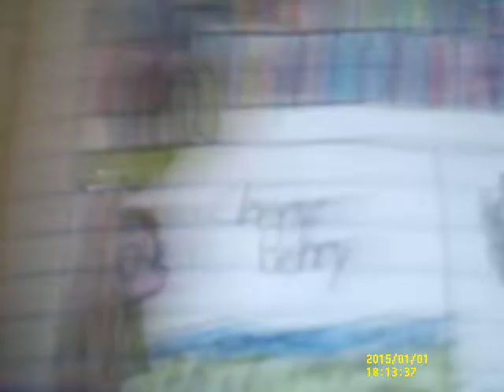Once Upon a Time season 1 episode 8